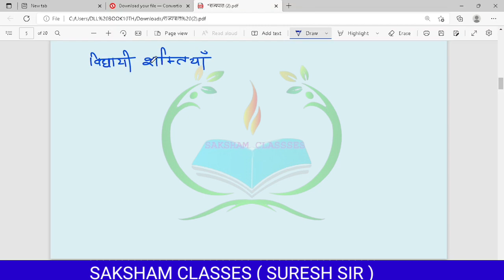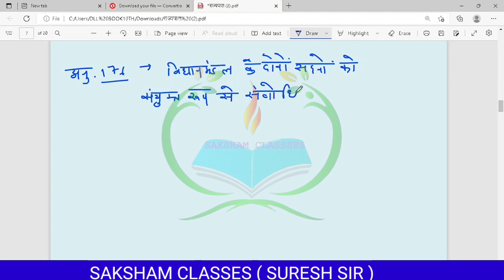Reet mains 2023 | Rajasthan Polity | 3rd grade teacher | राजस्थान की राजनीतिक एवं प्रशासनिक व्यवस्था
Important Questions|| First Grade, Second Grade

rajasthan polity, राज्यपाल, राजस्थान की राजव्यवस्था, polity, rajasthan ka राज्यपाल,
राजस्थान की राजनीतिक एवं प्रशासनिक व्यवस्था,
rajasthan ki rajniti, राजस्थान की राजनीति,
रीट mains gk, राज्यपाल रीट,
rajyapal reet mains,
मुख्यमंत्री, pramukh ayog, reet polity level 2,
rajasthan gk reet mains,